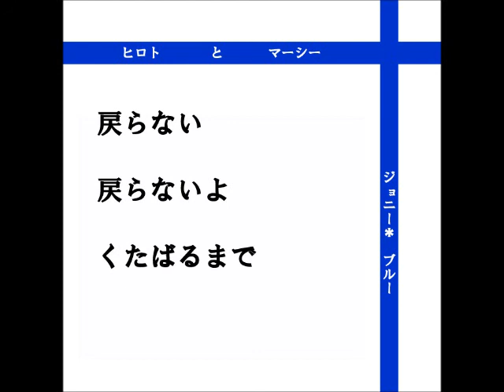「ヒロトとマーシー」 JOHNNY* BONAPARTE & ザ・類人猿ズ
なんとこの曲がシングルで発売されました、コチラから

日本ロック界、最高のコンビに捧げられたオリジナル・ソング。「アトミック・ブギー・スタジオでクロマニヨンズと演りてぇ」J*B談
JOHNNY* BLUE Album 好評発売中！